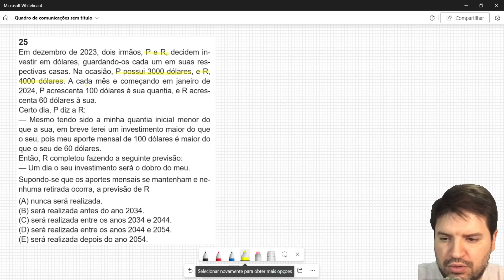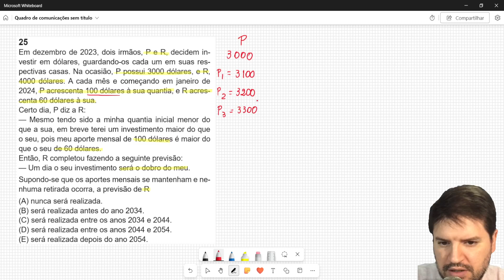Em dezembro de 2023, dois irmãos, P e R, decidem investir em dólares, guardando-os cada um em suas r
Em dezembro de 2023, dois irmãos, P e R, decidem investir em dólares, guardando-os cada um em suas respectivas casas. Na ocasião, P possui 3000 dólares, e R,
4000 dólares. A cada mês e começando em janeiro de
2024, P acrescenta 100 dólares à sua quantia, e R acrescenta 60 dólares à sua.
Certo dia, P diz a R:
— Mesmo tendo sido a minha quantia inicial menor do
que a sua, em breve terei um investimento maior do que
o seu, pois meu aporte mensal de 100 dólares é maior do
que o seu de 60 dólares.
Então, R completou fazendo a seguinte previsão:
— Um dia o seu investimento será o dobro do meu.
Supondo-se que os aportes mensais se mantenham e nenhuma retirada ocorra, a previsão de R
(A) nunca será realizada.
(B) será realizada antes do ano 2034.
(D) será realizada entre os anos 2044 e 2054.
(E) será realizada depois do ano 2054.